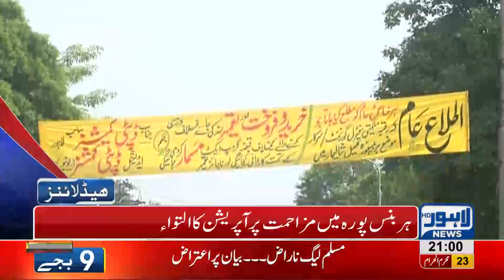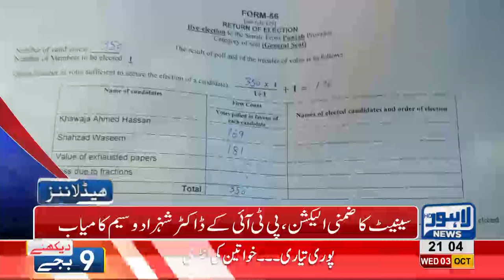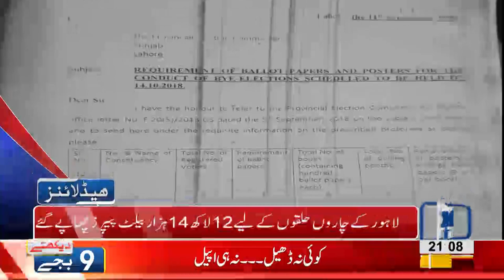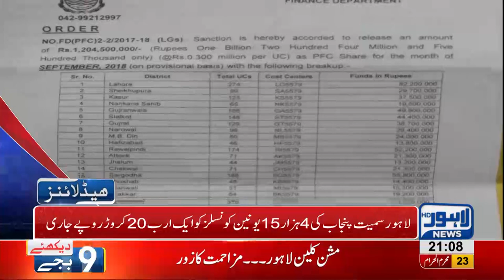09 PM Headlines Lahore News HD – 03 October 2018